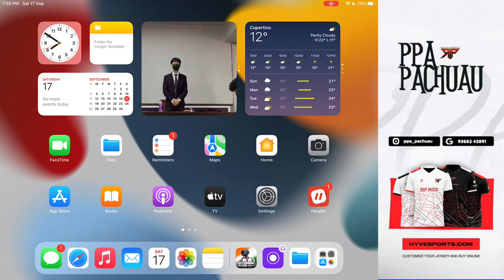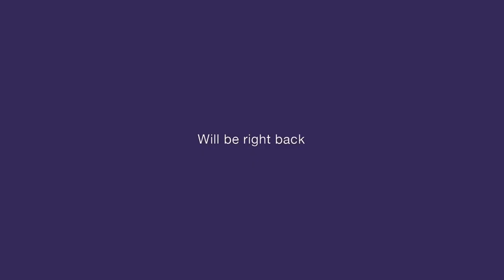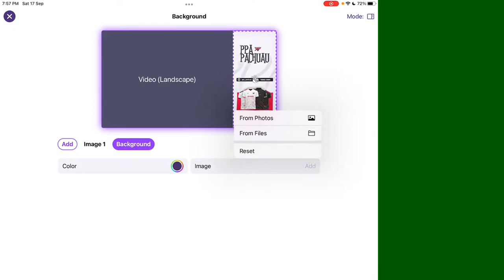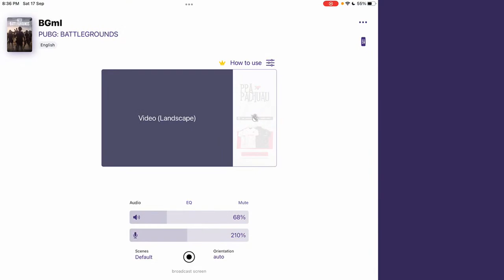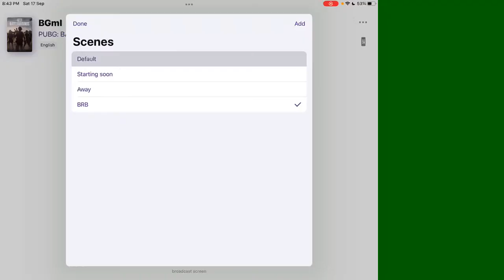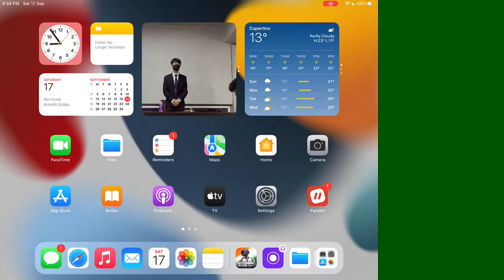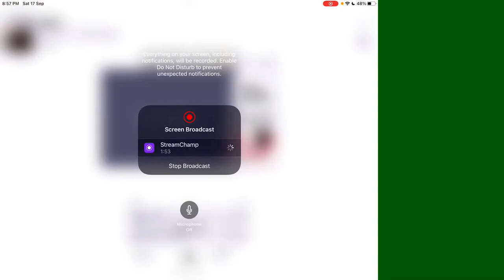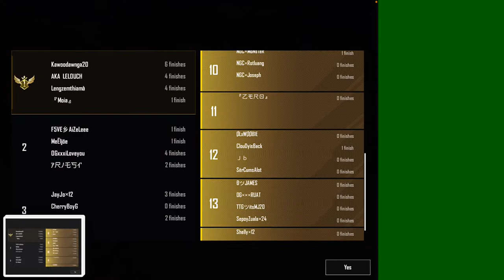GOVT KOLASIB COLLEGE | PUBG TOURNAMENT